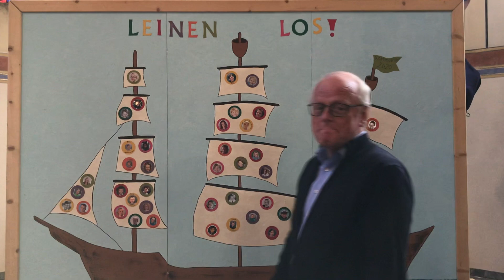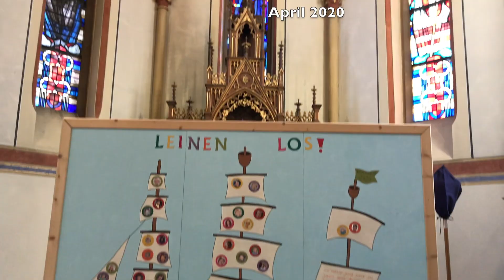Kommunionkinder 2020 und Pastor Möller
Ein liebevoll ersteller Gruß der KoKi und die Antwort an die Kommunionkinder von Pastor Möller, Esbeck-Dedinghausen April 2020 (Video: Jenny Kunau), Idee Gruß: KoKi und Eltern, Realisation Dirk Lepping, Vertonung KoKi-Lied Franziska und Miriam mit Jörg Schneider am Klarvier und im Tonstudio, Video Jenny Kunau für Dedinghausen aktuell.